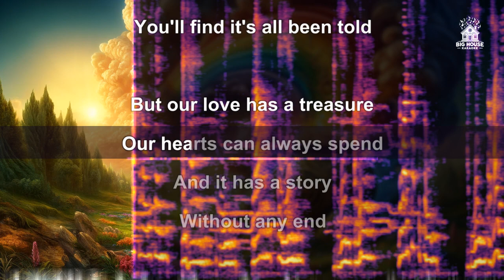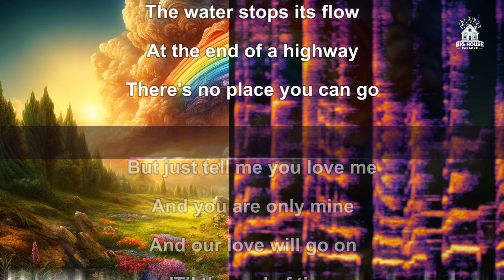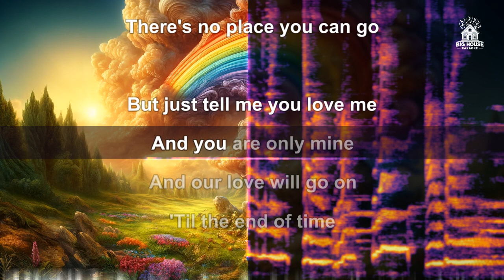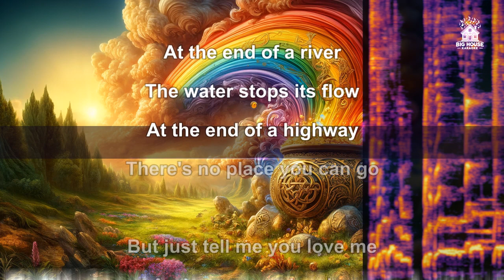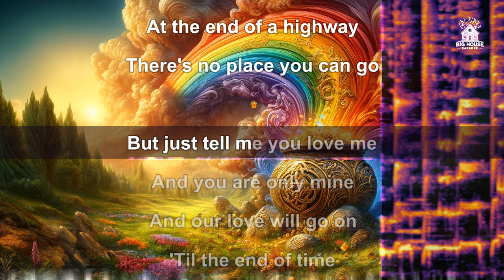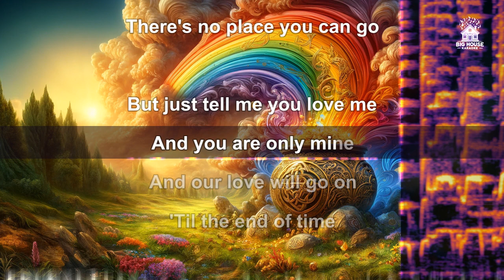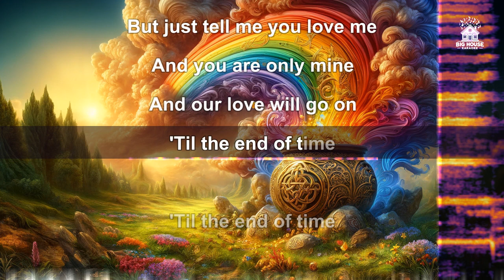Earl Grant - The End (Karaoke / Instrumental)